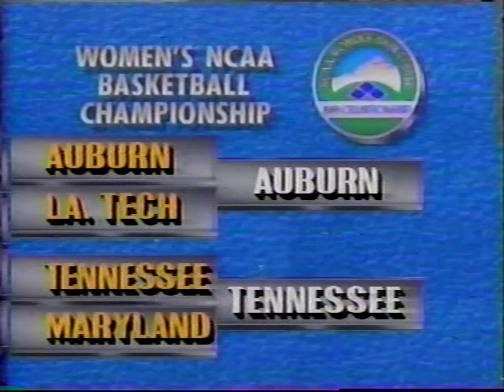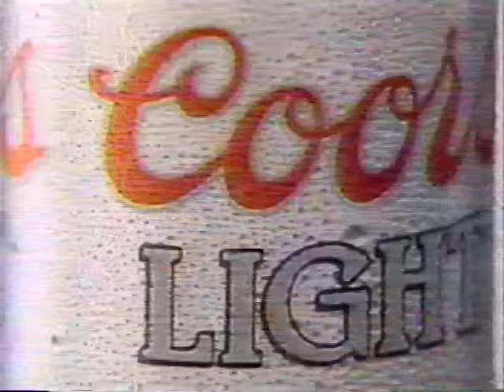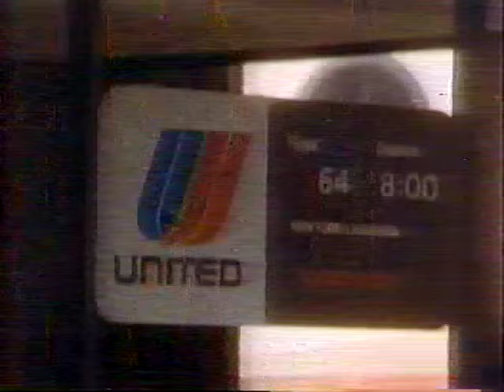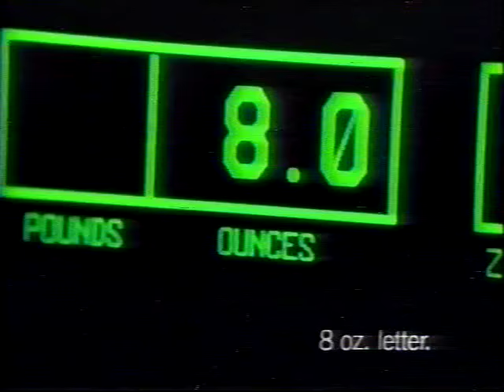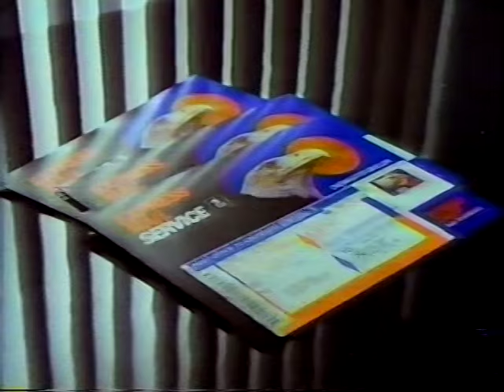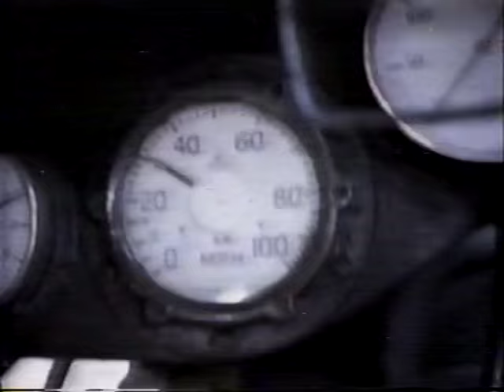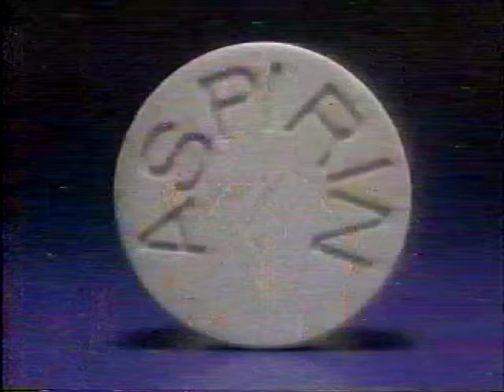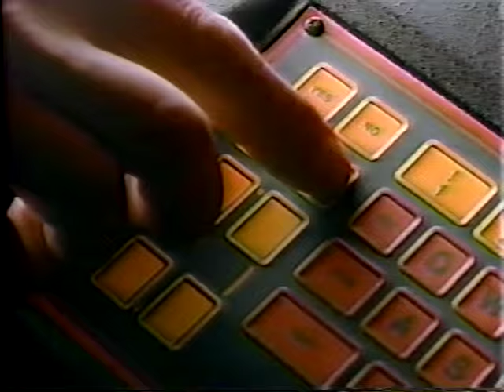4/2/89 Tennessee vs Auburn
National Championship Game